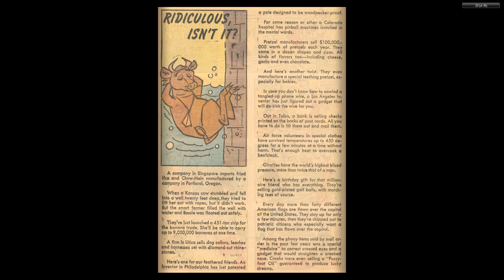Four Color Comics #1270 Bullwinkle and Rocky